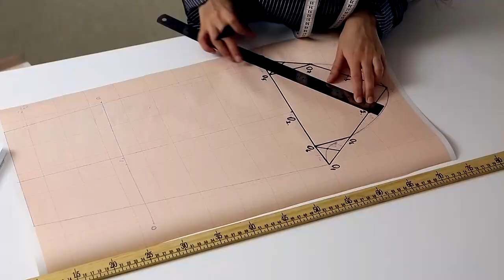23 курс по пошиву Вечернего платья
цены и информация о курсах

Платье прилегающего силуэта.Юбка с запахом,рукава-трубы.Основа лифа выполнена методом наколки,но приводится пример как можно добавить или уменьшить размер.По юбке и рукаву есть уроки построения,моделирования,особенностях обработки срезов,швов. И,самое интересное,предложено в уроках декорирования:смешивание различных фактур тканей(вышивка на сетке расшитая пайетками,бисером,сетка с глитером и светоотражающим бисером),сочетание оттенков тканей(светлый,темный) построение рисунка всего платья

элементами только абстрактного кружева. Расход материалов:-сетка для маечки-4-5м(она будет основой для всего платья);вышивка на сетке,глитер на сетке(с абстрактным рисунком)-около 2м,потайная молния-55см,нитки;можно(по желанию-кристаллы,бусины,бисер) Курс могут брать и новички!